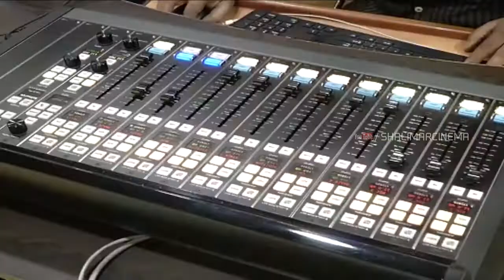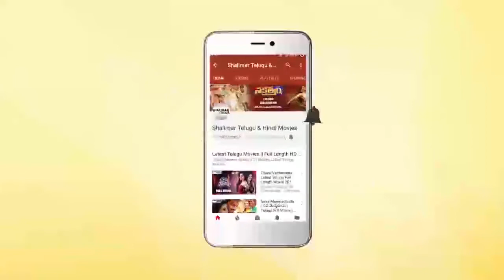Saakshyam Movie Song Launch || Bellamkonda Srinivas, Pooja Hegde || Shalimar Film Express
Watch Saakshyam Movie Song Launch. Sakshyam Movie Stars Bellamkonda Srinivas, Pooja Hegde in lead roles, directed by Sriwass, Produced by Abhishek Pictures, Music Director: Shakthikanth Karthick.